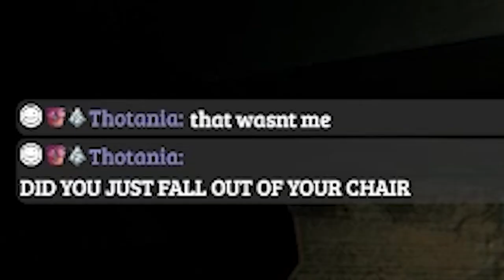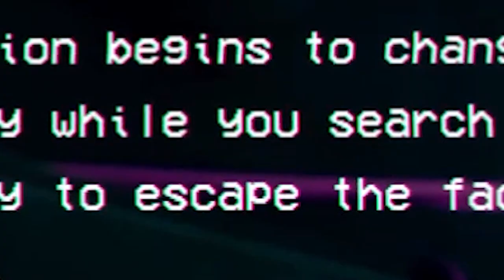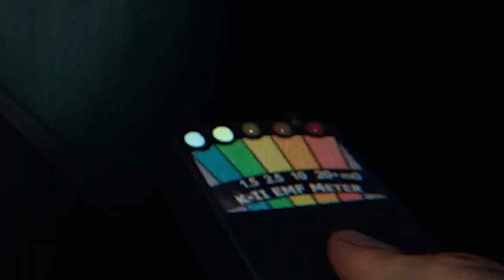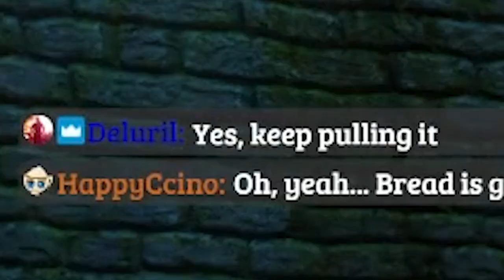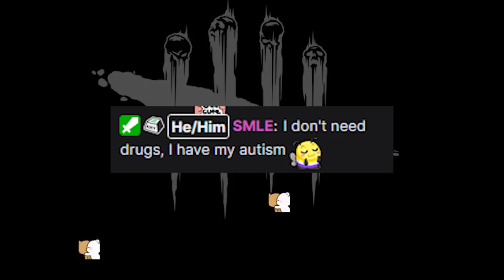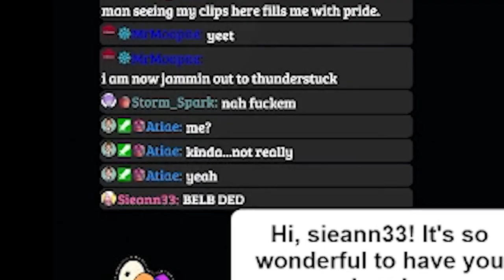When Daddy Issues and Horror Games Meet | Stream highlights #12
Here are a collection of some of my finer moments over the past few streams! We have some scaries, some singing through scary moments and moments of question. Enjoy!